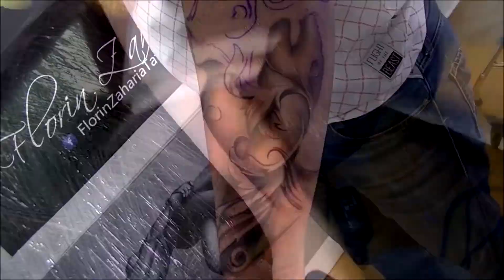Sleeve Tattoo Timelaps